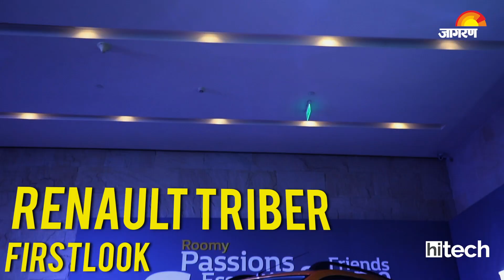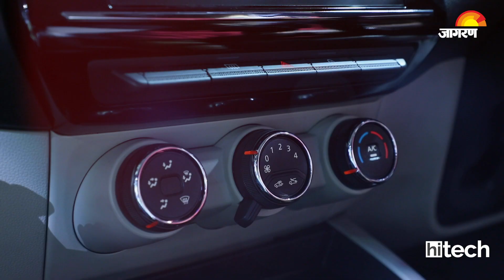Renault Triber Fist Look in Hindi: What is this 😱!!!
Renault Triber भारत में पेश हो गई है। यह एक 4-मीटर सात सीटर व्हीकल है। Renault Triber का लुक काफी हद तक Kwid से मिलता जुलता है। यह Kwid के CMF-A प्लेटफॉर्म के मॉडिफाइड वर्जन पर काम करती है। इसमें नए हेडलाइट्स, नया ग्रिल और नया बोनट दिया गया है। कंपनी ने अपनी Triber में स्पेस को लेकर काफी काम किया गया है। हालांकि, Renault Triber भारत में कब लॉन्च होगी इसकी कंपनी ने अभी कोई भी जानकारी नहीं दी है। उम्मीद की जा रही है कि इसकी शुरुआती कीमत 5.3 लाख रुपये के आसपास होगी।